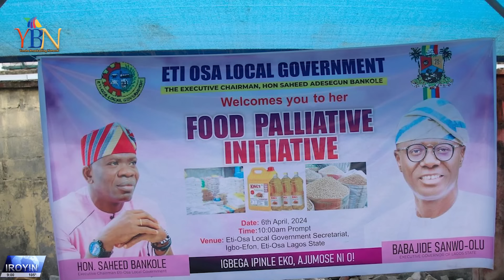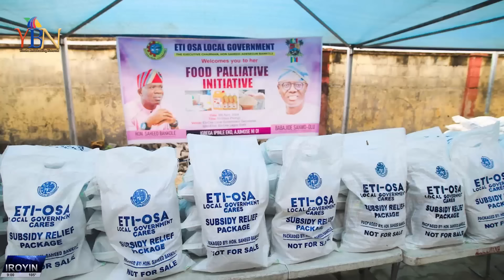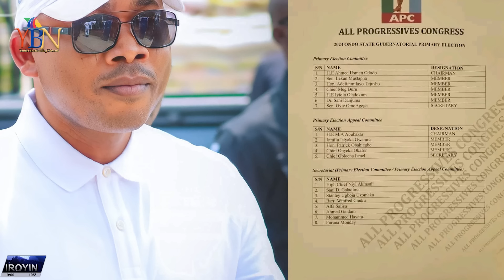LATEST & TRENDING NEWS FOR THE DAY...IROYIN AKOJOPO AGBEYEWO LORI YBN..NIGERIA & YORUBA NATION NEWS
trendingnews YBN